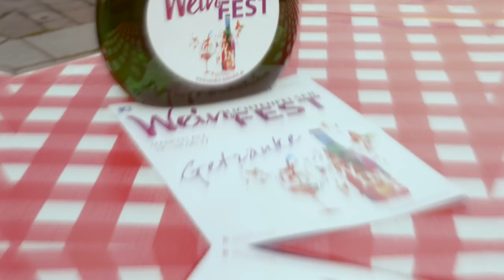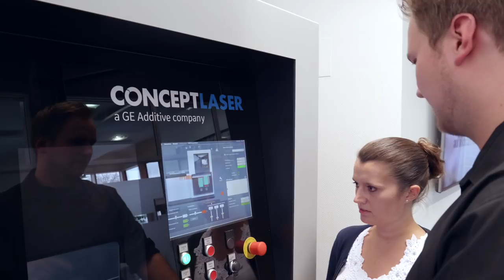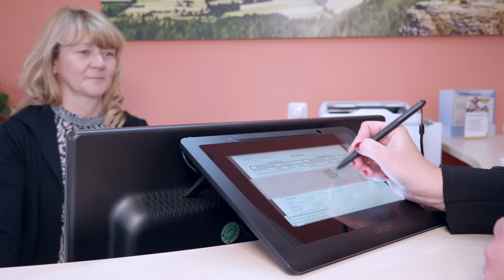Stadt Lichtenfels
Imagefilm der Stadt Lichtenfels